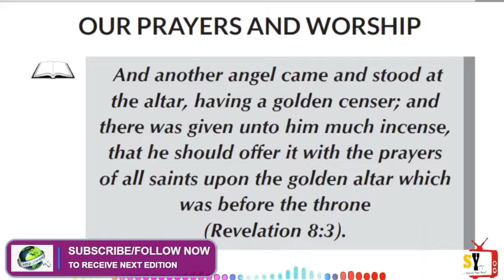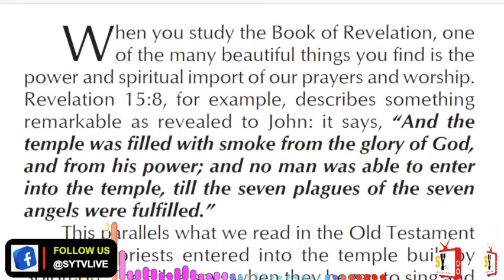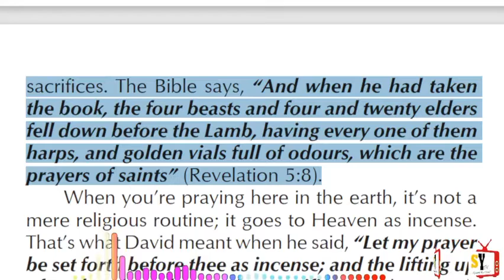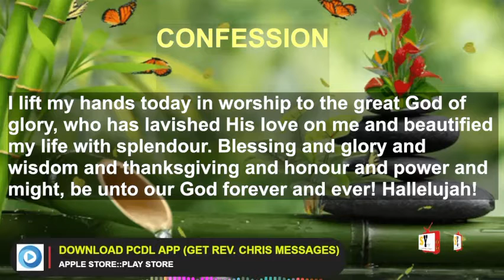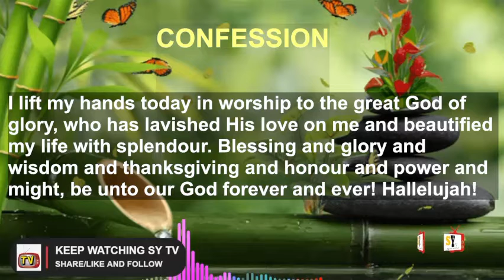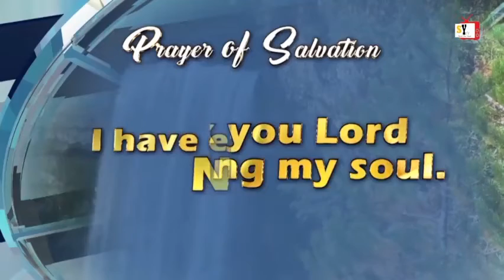RHAPSODY OF REALITIES || 10TH NOVEMBER 2021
TOPIC:: OUR PRAYERS AND WORSHIP
THEME SCRIPTURE :: Revelation 8:3
Use link below to join WhatsApp Group